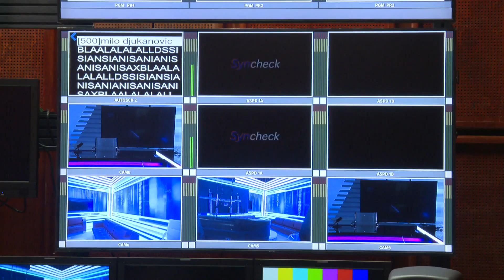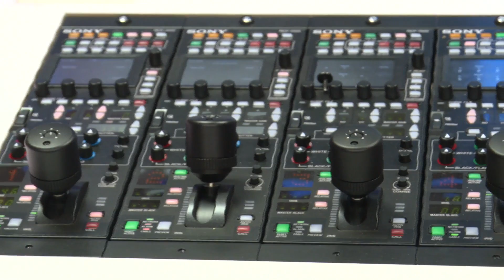Dnevnik 2 najgledaniji, u "Okvir" vjeruje 89% gledalaca